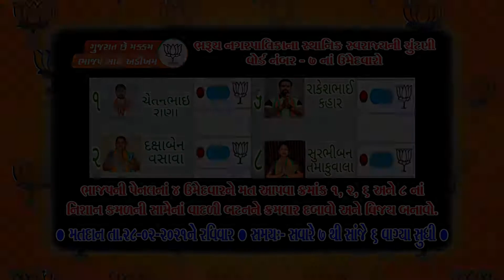BJP Word no-08 Add